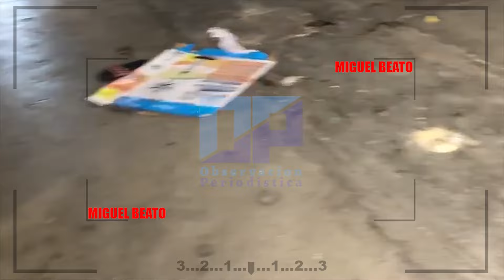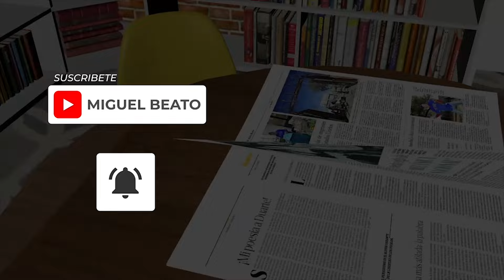🔴 PANDILLAS ARMADAS ATACAN ACADEMIA DE POLICÍA HAITIANA EN PUERTO PRÍNCIPE 5-3-2024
🔴 Pandillas armadas atacaron este martes la academia de policía en la capital haitiana, Puerto Príncipe, en medio de una ola de violencia que se desató el fin de semana y que incluyó un asalto al aeropuerto y la huida de miles de presos de dos cárceles.
El ataque a la academia de policía, donde se entrenan más de 800 cadetes, fue repelido luego de la llegada de refuerzos, dijo el dirigente del sindicato de esa fuerza Lionel Lazarre.